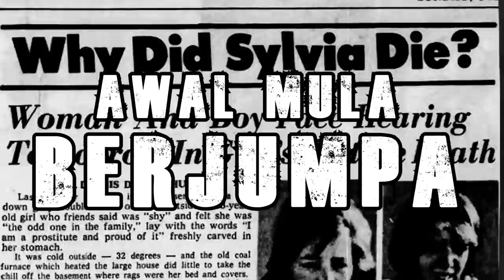GEGARA TERLALU CANTIK DAN BAIK :(